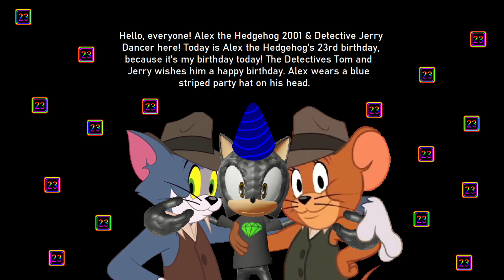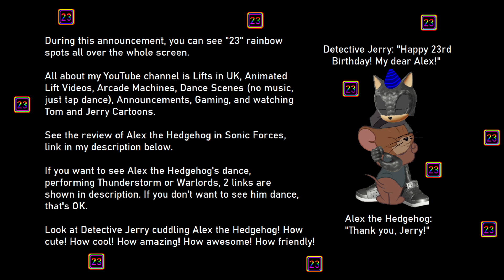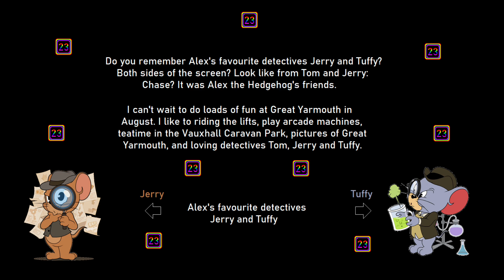Alex the Hedgehog's 23rd Birthday Announcement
I'm 23!!! I'm growing really old! Alex the Hedgehog enjoyed his birthday with Alex's friend Detective Jerry Mouse. He was 23, and eating a chocolate cake while finishing thisannouncement. 🌟🎉🎊🎁🍫🎂

How many 23 rainbow spots can you count? Comment me for your answer.